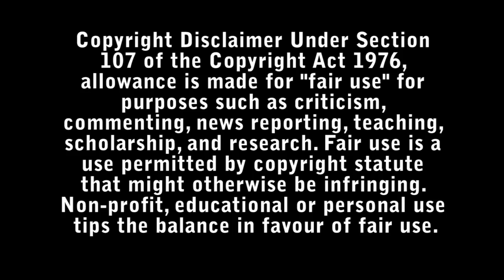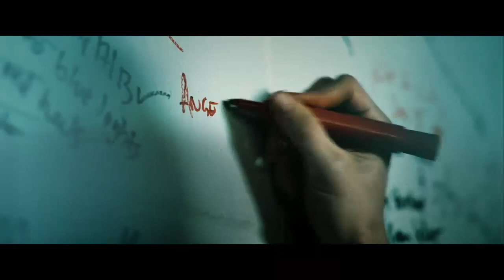Volition Review - Bad Movie Reviews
A man afflicted with clairvoyance tries to change his fate when a series of events leads to a vision of his own imminent murder.

Director : Tony Dean Smith.

Starring :

- Adrian Glynn McMorran
- Magda Apanowicz
- John Cassini
- Frank Cassini
- Aleks Paunovic
- Bill Marchant